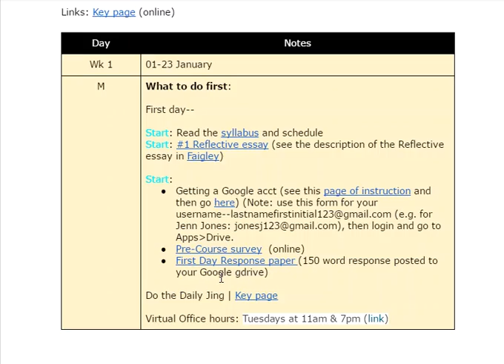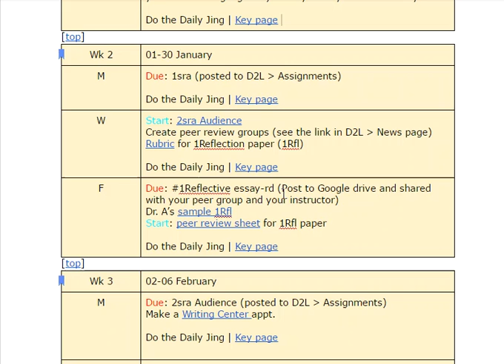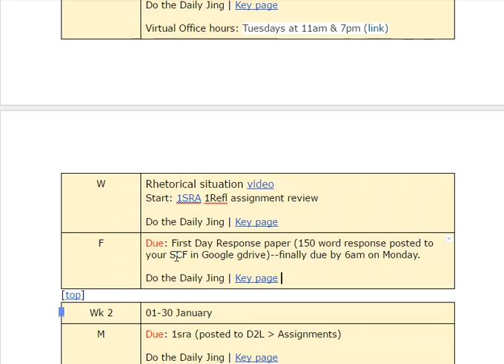1/26/2017 10:08:37 PM